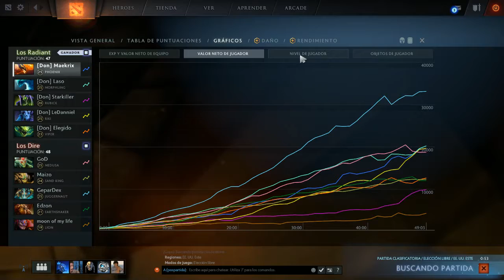Ultra combo :v